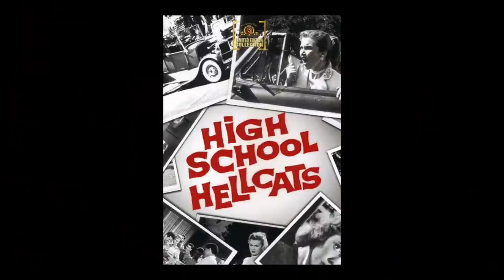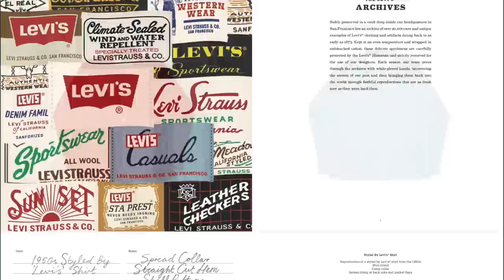Levi's Vintage Clothing. The SHOCKING TRUTH!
A lot of you OG Levis Vintage Clothing fans are gonna be happy. And the guys who got into LVC through the last couple of collections. You’re going to be happy too.

So let's dive into the LVC Fall/Winter 21 Lookbook and discover The Shocking Truth about the collection!

Everyday essentials.

5 Unexpected Essentials for Selvedge Denim:

Hat Brush
Boot Oil
Vacuum Bags